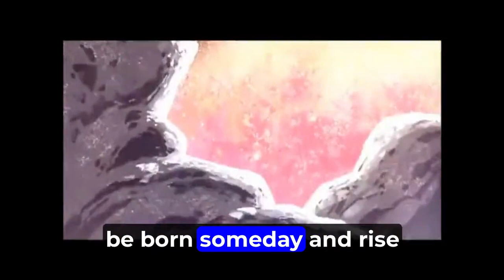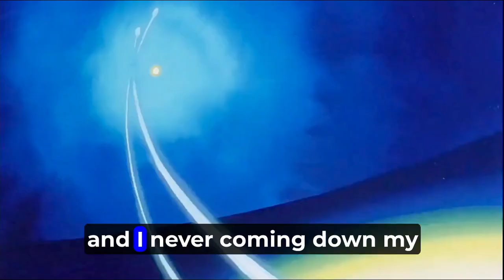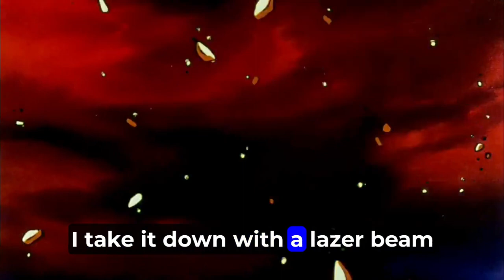The Legendary Super Saiyans (Lyrics)